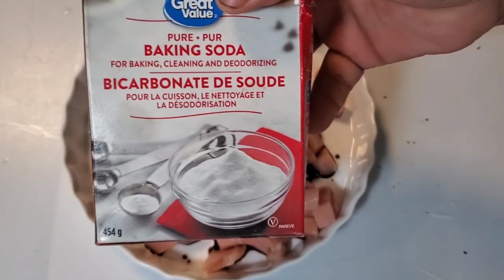Soy Sauce Chicken Fried Rice Recipe || Just Like Chinese Takeout But At Home 😋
Easy Special  fried Rice

Chicken marinate
Chicken breast
Honey
Baking soda
Soy Sauce
Seasoning cubes

Vegetables
Carrot
Cucumber
Green peas
Cabbage
Spring Onion
Onion

Parboiled  Rice
Eggs
Vegetable oil.

Happy Cooking xoxo 🤗